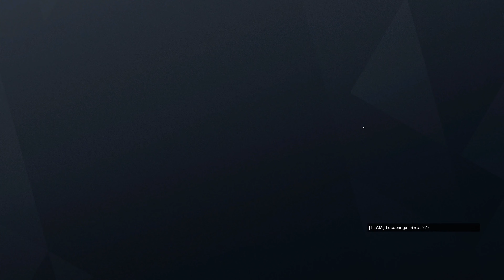Let's Play Rainbow Six: Siege #826 - Viele Gegner auf einmal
R6S Wind Bastion | In Rainbow Six Siege, zu Deutsch Regenbogen 6 Belagerung, gibt es für die Terroristen eins auf die Nase. Bestenfalls. Gegebenenfalls auch für die Spezialeinheit Rainbow. Im Multiplayer spielen Angreifer und Verteidiger im Wechsel um den Sieg. Entweder durch Eliminierung aller Gegner, sichern des Bereichs bzw. der Geisel oder Entschärfung der Bomben. Gewallhackt wird natürlich nicht, außer man ist der Herzschlagmann.